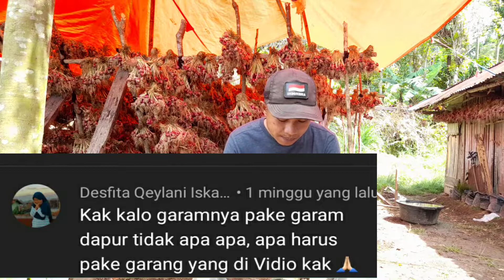Q&A EPISODE 1:HERBISIDA ALAMI PEMBASMI RUMPUT LIAR AMAN DAN RAMAH KINGKUNGAN MURAH MERIAH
Di publikasikan 22 oktober 2021 Aslamualaikum wr wb Terima kasih telah mampir dan menonton video saya ini di youtube chanel petanico chanel ,youtub chanel yang membahas seputar pertanian dan hal yang bermanfaat untuk di sajikan. Jangan lupa subscribe, like dan share video ini supaya bermanfaat bagi teman yang lain Pada video kali ini saya membahas tentang Q&A :Herbisida alami pembasmi rumput aman dan ramah lingkungan-murah meriah Yang dari bahan yang murah di dapatkan aram grosok, sanligh sabun cuci piring yang di aduk menjadi satu dan di sepraikan kerumput liar tersebut
dan disini saya akan menjawab berapa peetanyaan yang banyak di peetanyakan oleh teman teman yang tidak sempat saya balas pertanyaanya satu persatu dan di video kali ini akan saya jawab dengan tuntas.selamat menonton
Tag. Herbisida alamipembasmi rumputaman dan ramah lingkungan-murah meriah Pembasmi rumput liarpaling mudah dan murah. Herbisida alami Herbisida modal 2000 Ramuan pembasmi rumput ubgrade Jerbisida alami bika lahan pertanian tampa bakar Herbisida obat rumput ditanaman padi Herbisifa racun rumputsisemik dankontak palung ampuh